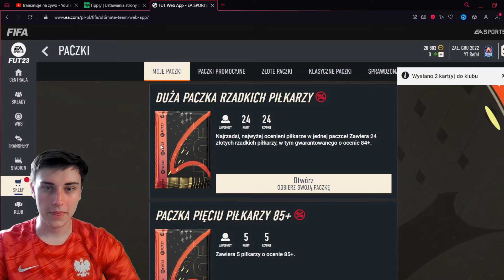TRAFIŁEM WYMIENNĄ BRAZYLIJSKĄ IKONĘ!!! WYMARZONY TOTS TRAFIONY! FIFA 23 FUT TOTS PACK OPENING!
Najlepszy drop na polskim yt? Tak to ja hehe. WYMIENNA IKONA Z BRAZYLII W 1 PACZCE?! TOTS DO 1 SKŁADU?! To wszystko w 1 odcinku!